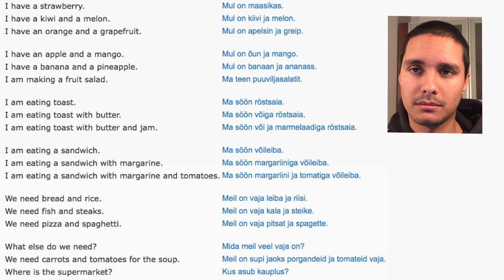Estonian Phrases #15 Fruits and Food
Worldwide customers